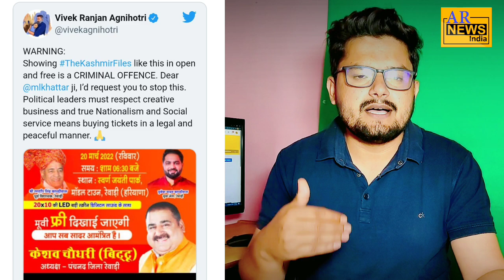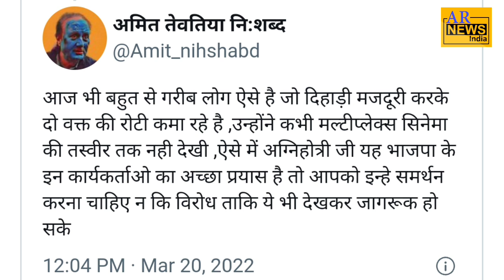कश्मीर फाइल्स के डायरेक्टर का सच आया सामने, इसलिए बनाई थी फ़िल्म?| The Kashmir Files| Vivek Agnihotri